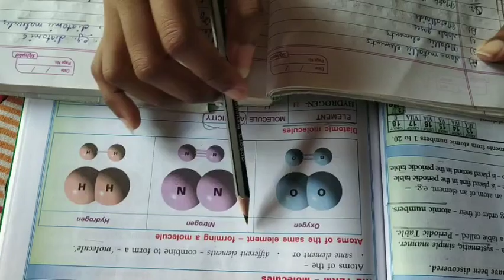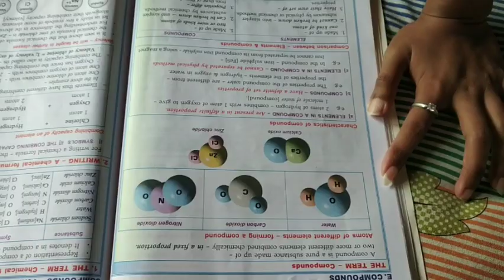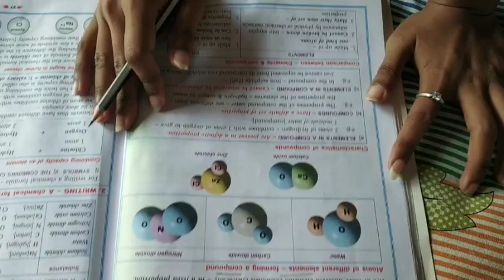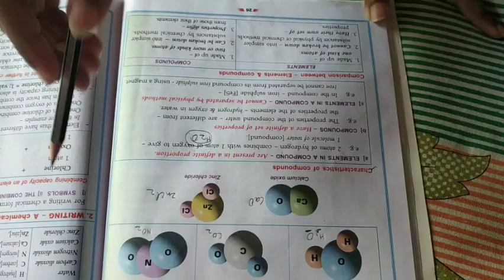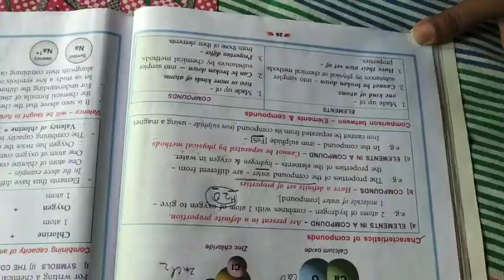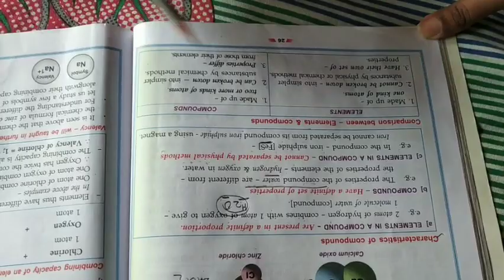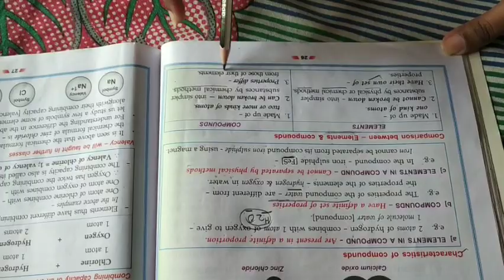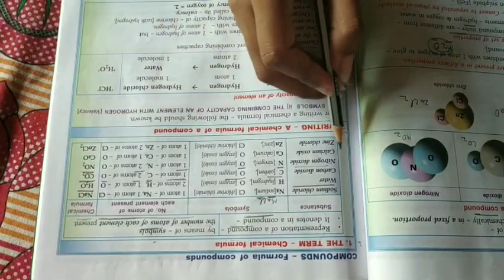Chemistry Class 6th Chapter 2 Lecture 6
The Asian Senior Secondary School.